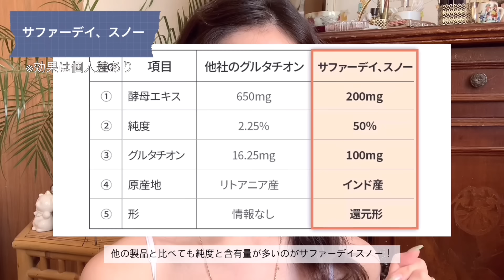【美白ケア】おすすめアイテムをご紹介✨【透明感アップ】